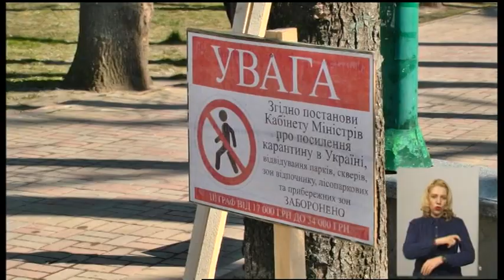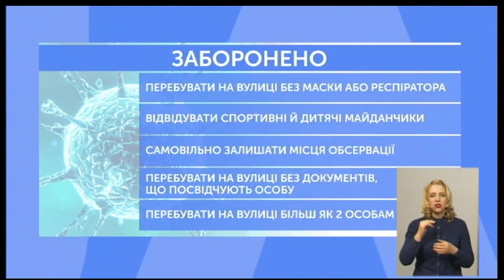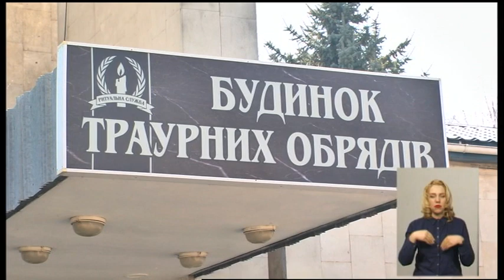03.04.2020. Новини. 19:00